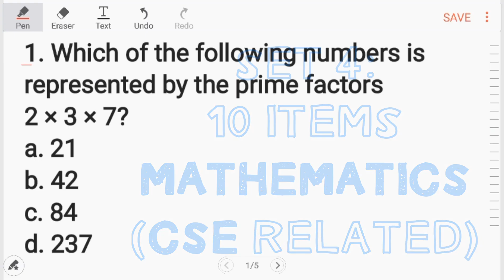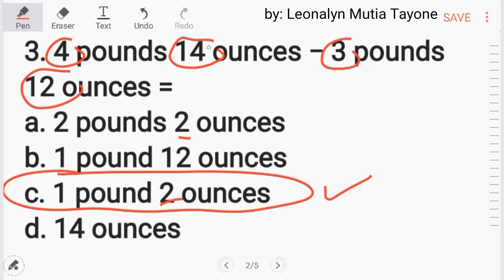set#4 [Math] 10-items CSE related Mathematics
1. Which of the following numbers is represented by the prime factors 2 × 3 × 7?
a. 21
b. 42
c. 84
d. 237

2. 184 is evenly divisible by
a. 46
b. 43
c. 41
d. 40

3. 4 pounds 14 ounces − 3 pounds 12 ounces =
a. 2 pounds 2 ounces
b. 1 pound 12 ounces
c. 1 pound 2 ounces
d. 14 ounces

4. 3 hours 20 minutes − 1 hour 48 minutes =
a. 5 hours 8 minutes
b. 4 hours 8 minutes
c. 2 hours 28 minutes
d. 1 hour 32 minutes

5. The average of 54, 61, 70, and 75 is
a. 55
b. 62
c. 65
d. 68

6. 52,830 ÷ 9 =
a. 5,870
b. 5,820
c. 5,826
d. 5,871

7. 2 feet 4 inches + 4 feet 8 inches =
a. 6 feet 8 inches
b. 7 feet
c. 7 feet 12 inches
d. 8 feet

8. 1 hour 20 minutes + 3 hours 30 minutes =
a. 4 hours
b. 4 hours 20 minutes
c. 4 hours 50 minutes
d. 5 hours

9. What is the estimated product when 157 and 817 are rounded to the nearest hundred and multiplied?
a. 160,000
b. 180,000
c. 16,000
d. 80,000

10. (−12) + 4 =
a. zero
b. −4
c. −8
d. −16

you will be notified sa CA. obserbahan ang pang araw2 na 5 to 10-item Math quiz natin... Nasa set#4 na po tayo today... Habang tumatagal, pahirap ng pahirap.

UPDATES:
=l===
=e===
=o===
=n===
=a===
=l===
=y===
=n===
🔖Answers:
BACDC - ABCAC

1. b. A prime number is a whole number whose only factors are 1 and itself. Two, three and seven are all prime numbers. The prime factors of a number are the prime numbers that multiply to equal that number. 2 times 3 times 7 is equal to 42.

2. a. 46 goes into 184 four times. The other choices cannot be divided evenly into 184.

3. c. Subtract the pounds first, then the ounces.

4. d. You must “borrow” 60 minutes from the 3 hours in order to be able to subtract.

5. c. Add the four numbers together to get 260, then divide by 4 to get 65.

6. a. If you got a different answer, you probably made an error in your division.

7. b. Add the feet first, then the inches:
2 feet + 4 feet = 6 feet; 4 inches + 8 inches = 12 inches.
Convert 12 inches into 1 foot to get the correct answer
6 feet + 1 foot = 7 feet.

8. c. Add the hours first, then the minutes:
1 hour + 3 hours = 4 hours.
20 minutes + 30minutes = 50 minutes.
Combine: 4 hours 50 minutes.

9. a. 157 is rounded to 200 and 817 is rounded to 800;
200 × 800 = 160,000.
*meron na po tayong separate video on how to accurately round-off numbers

10. c. When adding negative numbers, follow this rule:
If both numbers have different signs,
subtract the smaller number from the larger.
The answer has the sign of the larger number.
Therefore, the above equation becomes: 12 −(not +) 4 = 8. Since the larger number, 12, has a negative sign, the answer has a negative sign, so the answer is −8.
*meron din po tayong separate video on how to add and subtract different signs

Youtube link para sa simpleng explanation: